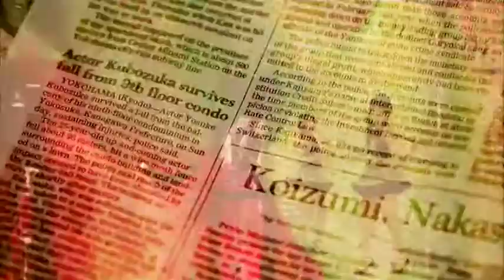S/mileage - OO Ganbaranakutemo Eenende!! (Featuring Maeda Yuuka)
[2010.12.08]